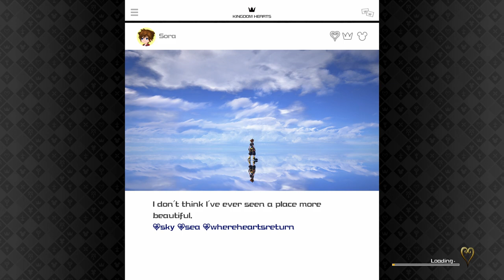Kingdom Hearts 3 Complete Walkthrough (Proud) Part 10 - Save Pooh Bear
Complete non-commentary Walkthrough 101%. Proud Mode. Showcasing all missions, side quests, treasure locations, endings, boss battles, cutscenes and secrets. Playing on a Playstation 4 Pro (1080p@60fps).

💰 Preorder now

 ▬▬▬▬▬SOCIAL NETWORKS▬▬▬▬▬